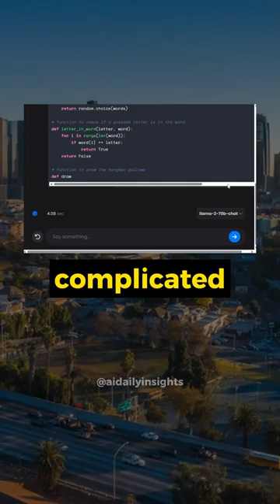Perplexity uses Meta's new AI - Llama. Will it replace ChatGPT?